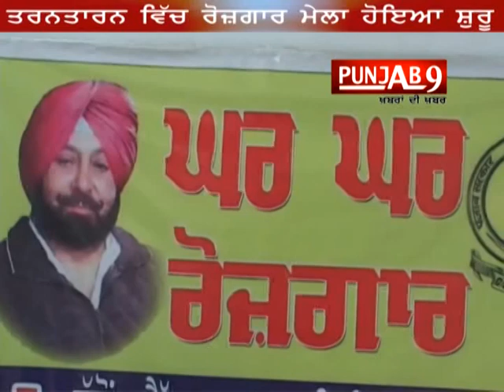Punjab Job Fair Rozgar Mela Registration